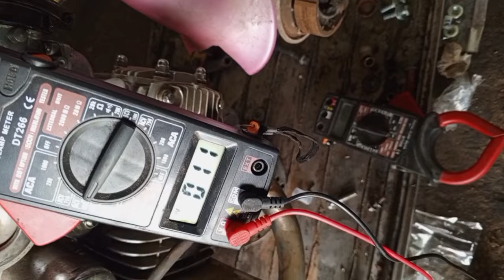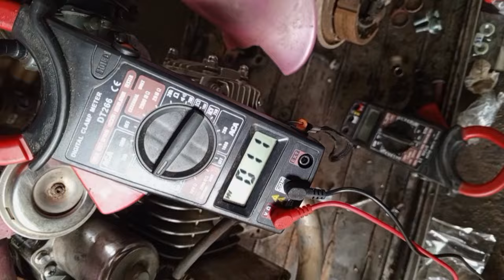ไฟเลี้ยวไม่ติดเช็คแบบนี้